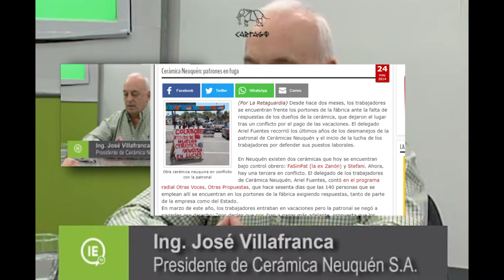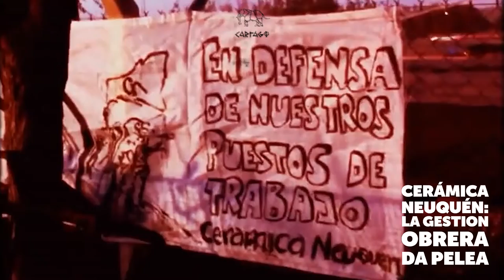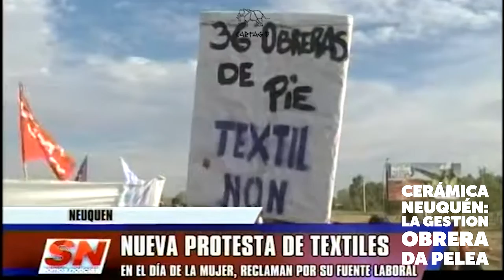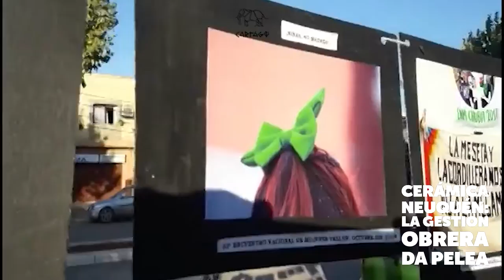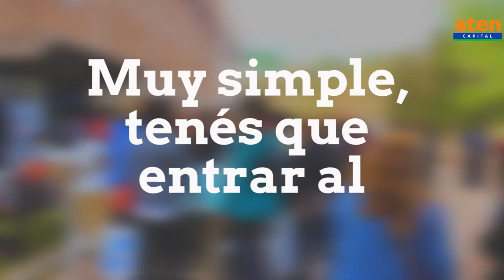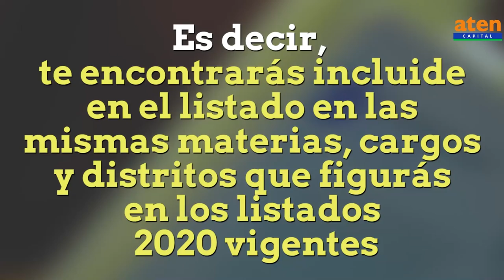Cerámica Neuquen: La Gestión Obrera da pelea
Tenemos por detrás una historia de lucha. Por delante, la voluntad más firme de no dar un paso atrás.
Queremos que las gestiones obreras sean un ejemplo a seguir. Que las empresas donde haya cierre o despidos masivos sean ocupadas y puestas a producir por sus trabajadores. Que pongamos nuestro trabajo al servicio de la comunidad, trabajando en unidad con nuestros hermanos y hermanas desocupadas peleando por trabajo genuino.
Buscamos la unidad de trabajadores, de las fábricas bajo gestión obrera y la unidad con toda la clase trabajadora para pelear unidos para que esta crisis no la paguemos nosotros sino los grandes empresarios.